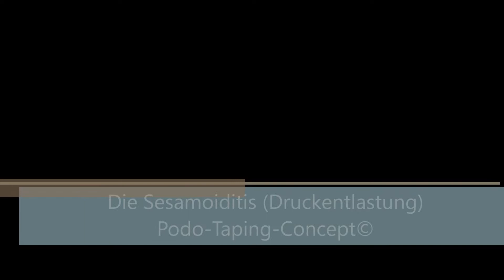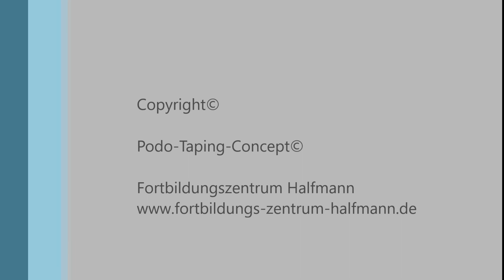Podo-Taping-Concept© - Großzehengrundgelenk (Sesambeinentlastung)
In diesem Podo-Taping Video wird das Anlegen eines Reibungs- bzw. Druckschutzes des Großzehengrundgelenkes gezeigt.

Erklärung:
Gerade im Bereich des Großzehengrundgelenkes kommt es häufig zu Druckproblemen mit resultierender Schwielenbildung oder sogar Schmerzen. Diese können durch Fußfehlstellungen wie einen Knickfuss, Senkfuss oder Spreißfuß entstehen, aber auch Zehenfehlstellungen wie der Hallux valgus können dies begünstigen. Hier kann das Podo-Taping-Concept© in Kombination mit einem geeigneten Polstermaterial Linderung verschaffen.

Aufgrund der eventuell vorhandenen Schmerzen wird eine ärztliche oder heilpraktische Abklärung empfohlen.